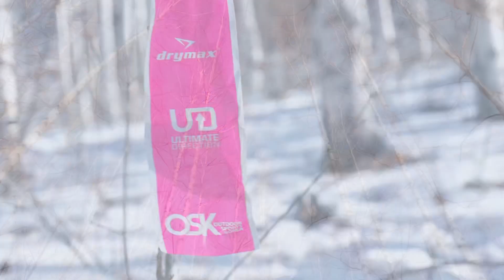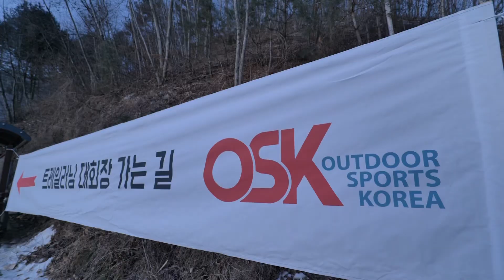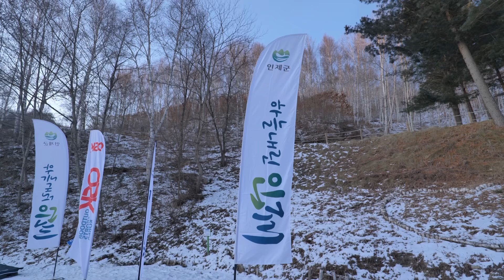[대회 2일*화이트트레일 ] 영하의 추위도 잊게 만드는 인제 자작나무숲 대회 준비, 당일 영상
몰랐어요.
저도 예전에는.

대회에 참여해서 달릴 때에는 몰랐던 사실들을
스텝으로 참여하고 직접대회에 관여하면서 알게됐어요.
정말 많은 사람들의 열정과 땀, 그리고 협조로 하나의 대회가 완성된다는 것을^^

각자의 직업이 있고, 본업이 있는 11명의 스텝들이
기꺼이 시간을 내고 한 마음 한 뜻으로
내 일처럼 힘을 합치고 즐기는 모습에서
정말 원팀!!! 하나!! 라는 느낌을 받은 것 같아요.

선수들을 맞이하기 전 빠르게 흐르는 준비 시간들을 영상으로 기록해봤습니다.
다른곳에서 만날 수 없는 영상들 앞으로도 많이 소개할게요!!!
촬영과 편집/ 조덕래 감독 의 영상에 함께 풍덩 빠져볼까요!!

화이트 트레일 with INJE

덧니.
서로의 안전을 위해 전 스텝과 참가자는
대회 이틀 전 검사한 PCR 검사 음성 결과를 제출 후 참여했고,
서로 협조하고 개인방역을 철저히 한 덕분에
대회 후 2주가 지났고, 아무런 문제없이 잘 완료가 됐어요~~
저도 마루님들과 함께 하는 행사를 기획 중인데
코로나로 인해 지자체 협조가 쉽지는 않지만 열심히 움직여볼게요!!!